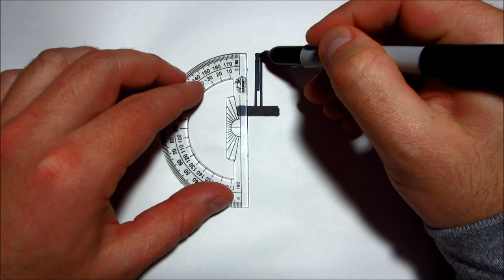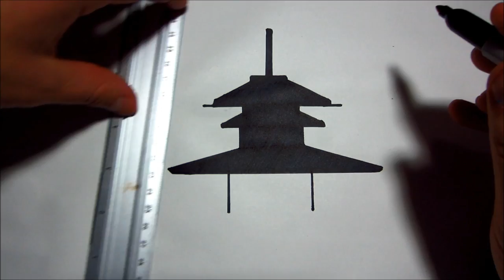How To Draw A Pagoda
This video shows you how to draw a pagoda.
Tools used in this video were a Sharpie fine point marker.

Tons of drawing videos and much more!

"How to draw" "art" "Drawing" "draw" "tutorial" "anime" "how to make" "minecraft" "how" "angry birds" "youtube" "google"
"paint" "sonic" "cartoon" "cartoons" "how to make"